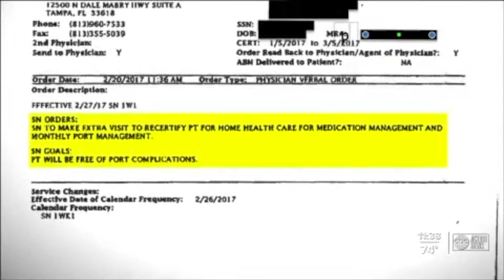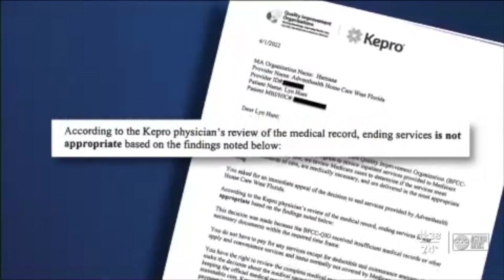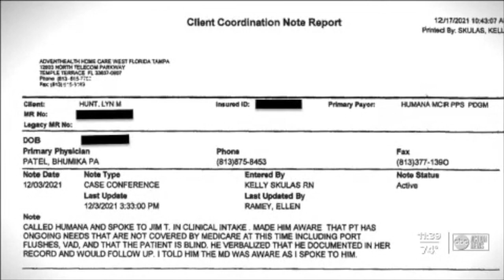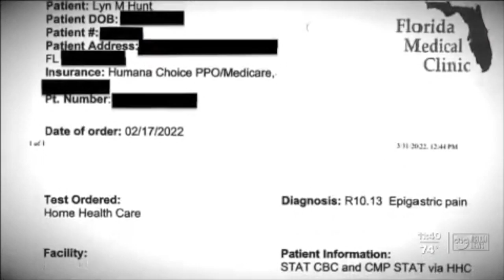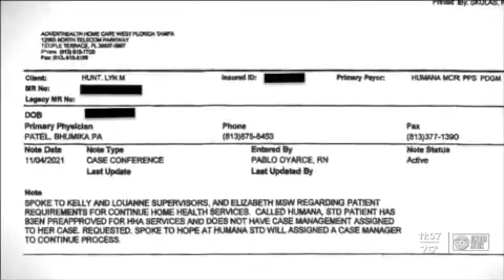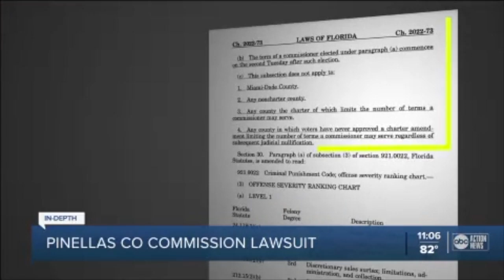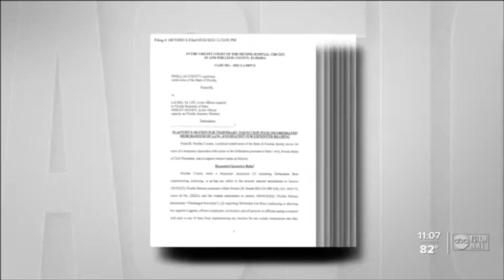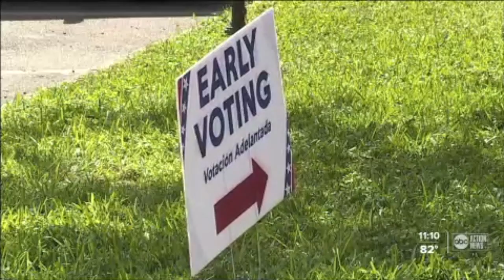Rochelle Alleyne In-depth Reporter Reel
My name is Rochelle Alleyne. I am a reporter with ABC Action News in Tampa, FL. I have a passion for storytelling, especially in-depth and investigative pieces.